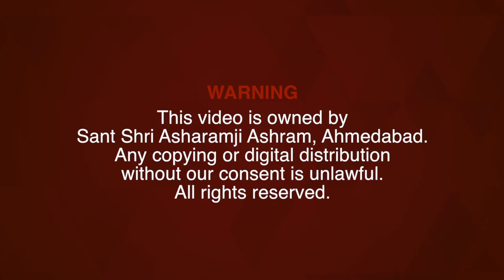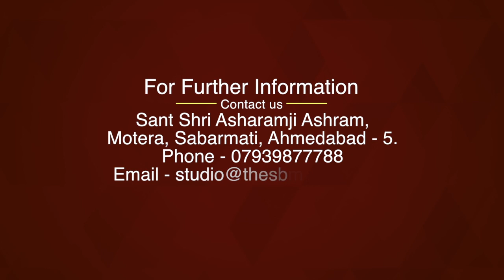शास्त्रों में इसीलिए लिखा है 'गुरुकृपा ही केवलं शिष्यस्य परम मंगलम्' | HD | Sant Shri Asharamji Bapu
Ref B-BABF